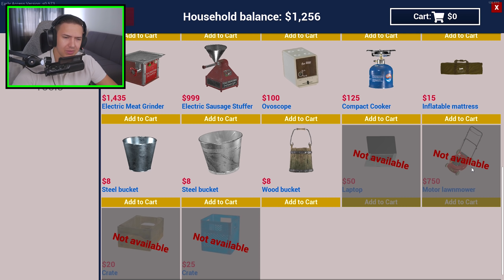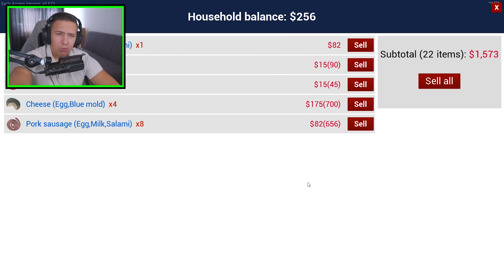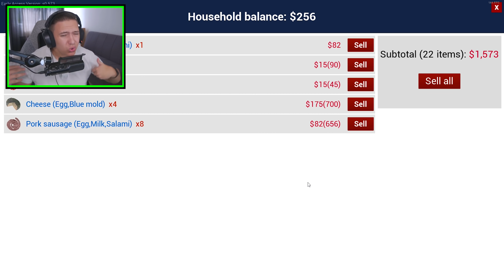KUPIO SAM KOSILICU I ONDA SHVATIO DA... Ranch Simulator S2 EP17